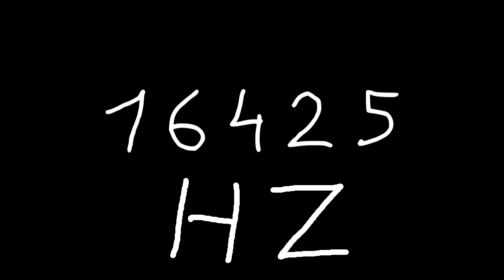16425 hz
Just sound.

chords
sounds
noise
tone
noises
tones
audio
wave
waves
sin
sine
sinus
sinoid
heart
heartbeat
resonancy